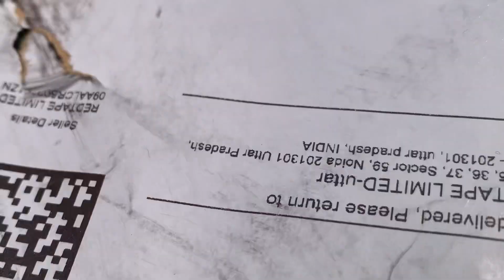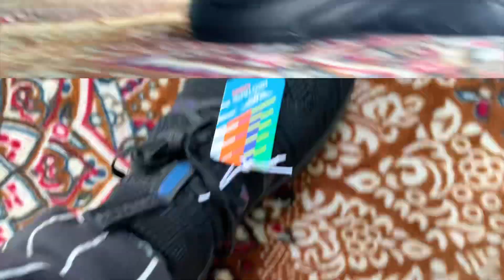First UNBOXING video || Kya Hai box Mai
Musician: @iksonmusic